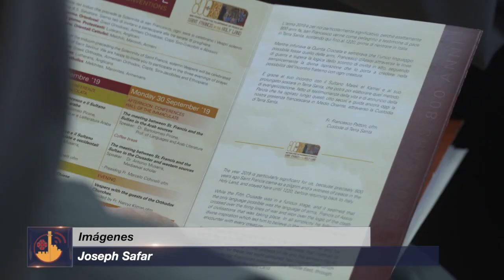Las fuentes franciscanas explican el encuentro entre San Francisco y el sultán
Las fuentes históricas franciscanas son las protagonistas del segundo día de conferencias organizadas en Jerusalén con ocasión del 800º aniversario del encuentro entre San Francisco y el sultán. El corazón de la reflexión se centra en el momento de escucha recíproca que fue posible entre los dos, y sobre lo que efectivamente “produjo” ese encuentro tan especial.